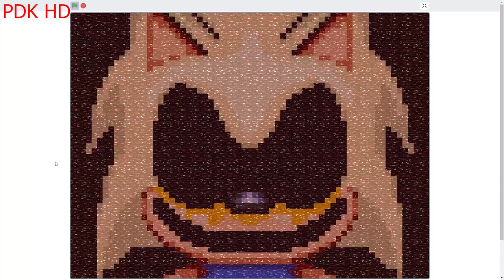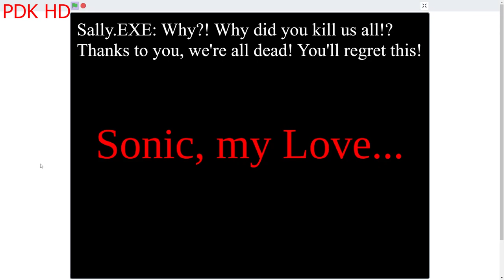Sally.EXE (Round 16 of Mason.EXE Returned)